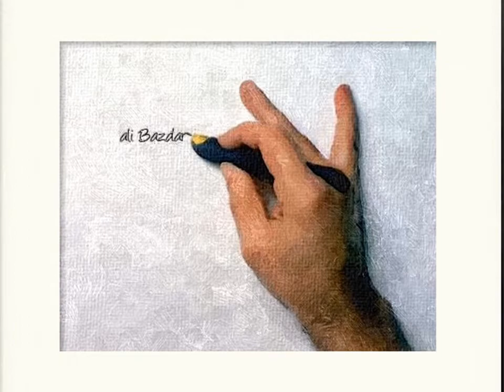Eunice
Storm Eunice West Wimbledon 2022
West Wimbledon Feb 18 2022